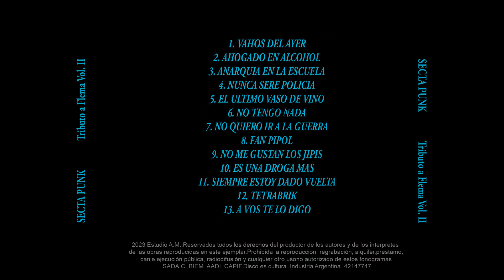SECTA PUNK (TRIBUTO A FLEMA VOLUMEN 2)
SECTA PUNK, banda formada por el 2001, actualmente vuelta a la vida de la mano de Martin Angelis & Alejandro Rampello
este disco fue grabado ,mezclado y masterizado en estudio A.M.
En este TRIBUTO volumen 2, van a encontrar unos temones de flema & flemita, disfruten de este disco que le pusimos todo!!

punk sect, eine 2001 gegründete Band, die derzeit von Martin Angelis & Alejandro Rampello wieder zum Leben erweckt wird
Dieses Album wurde bei A.M. aufgenommen, gemischt und gemastert.
Alle alten Songs sind von der Punk-Sekte, das neue Material sind klassische Songs mit geänderten Texten, ich werde sie auf einer Party machen, und sie kamen heraus wie Ananas, genieße dieses Album, auf das wir alles gelegt haben!!

setta punk, una band formata nel 2001, attualmente riportata in vita da Martin Angelis e Alejandro Rampello
Questo album è stato registrato, mixato e masterizzato presso A.M.
Tutte le vecchie canzoni sono della setta punk, il nuovo materiale sono canzoni classiche con i testi cambiati, le farò a una festa, e sono venute come ananas, godetevi questo album che ci abbiamo messo tutto dentro!!

punk sekt, et band dannet i 2001, for tiden brakt tilbake til livet av Martin Angelis & Alejandro Rampello
Dette albumet ble spilt inn, mikset og mastret på A.M.
Alle de gamle låtene er fra punk-sekten, det nye materialet er klassiske sanger med tekstene endret, jeg skal gjøre dem på en fest, og de kom ut som ananas, nyt dette albumet som vi legger alt på!!

2001 年に結成されたバンド、パンク セクトは現在、マーティン アンジェリスとアレハンドロ ランペロによって復活しています。
このアルバムは、A.M.で録音、ミキシング、マスタリングが行われました。
昔の曲は全部パンク派、新曲はクラシックの歌詞を変えてパーティーでやったらパイナップルみたいに出てきた、全てを込めたこのアルバムを楽しんでください!!

панк-секта, группа, созданная в 2001 году, в настоящее время возрожденная Мартином Анджелисом и Алехандро Рампелло.
Альбом был записан, сведен и сведен в студии A.M.
Все старые песни из панк-секты, новый материал - это классические песни с измененным текстом, я собираюсь исполнить их на вечеринке, и они получились как ананас, наслаждайтесь этим альбомом, в который мы вложили все!

punk sect, uma banda formada em 2001, atualmente trazida de volta à vida por Martin Angelis e Alejandro Rampello
Este álbum foi gravado, mixado e masterizado no A.M.
Todas as músicas antigas são da seita punk, o novo material são músicas clássicas com as letras alteradas, vou fazer em uma festa, e ficaram como abacaxi, aproveitem esse álbum que colocamos tudo nele!!